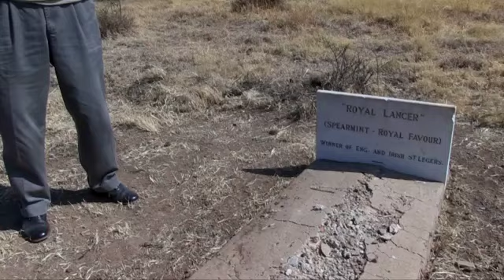ORMOND FERRARIS RETIREMENT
Ormond Ferraris is a South African racing institution. He first took out his licence in 1952, meaning training winners has been his business for a remarkable sixty-four years. He holds a record of ten SA Oaks and eight SA Derbies, he has twice been SA champion trainer, he won the1994 Summer Cup with Sizzling Sun, ran 2nd in one of the most controversial Durban Julys with Distinctly in 1975 and trained 2013 Triple Tiara winner, Cherry On The Top. On 12 March 2016 Mr Ferraris celebrated a milestone 2,500th career winner when Romany Prince won the Listed Drum Star Handicap, two weeks before his birthday. He has done sterling work on the Trainers Benevolent Fund, he is respected as a horseman and also as someone who is not afraid to speak his mind on industry matters. At 84, he is as fastidious, clear minded and direct as ever. We meet the man behind the formidable reputation.

“There aren’t too many owners out there. The poor man is gone, the middle man is dying away, leaving you with just the millionaires and billionaires. If you don’t train for them, it’s very hard.”
So opines Ormond Ferraris ahead of the 2016 National Yearling Sale. “Racing has changed, but I’m afraid to say not for the better. In the old days, if you went to the Summer Handicap, it was chock-a-block. If you weren’t quick to get a pozzie, end to end the stand was totally full. Now you can count the number of people. Our racecourses are like morgues and there are just a handful of big owners left – I guess they’ll have to keep it going.”

The tone is one of resignation and coming from someone with 60 years of watching the ebb and flow of the local industry, it makes for sober listening. Economical with his words and frank in his opinions, Ferraris’ manner is gracious and thoughtful nonetheless. He speaks softly but firmly, recalling dates and events like they happened yesterday.